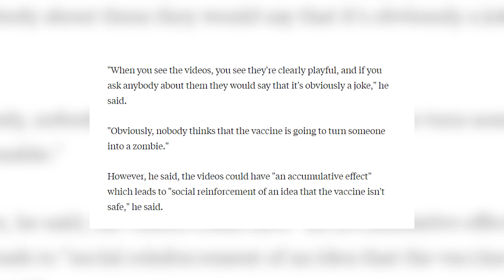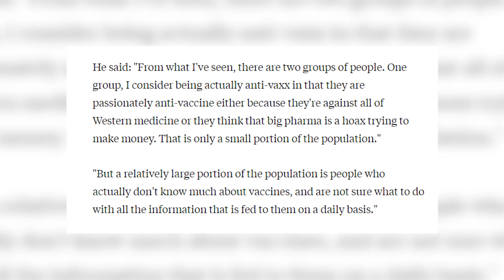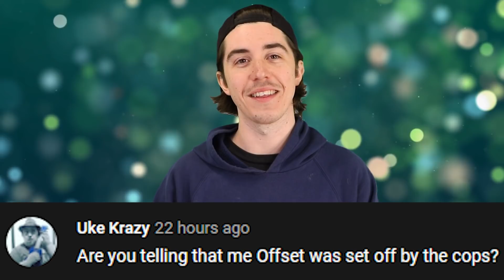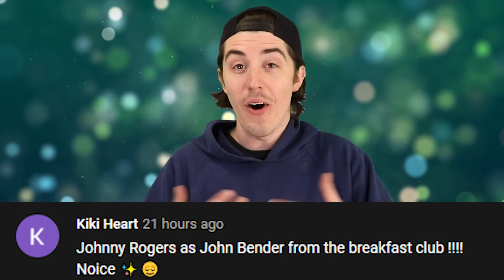Medical Experts SHOCKED By Anti-Vaxxer TikTok Trend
Medical Experts are calling this new TikTok trend anti-vaxx and they are not wrong. Whether these TikTok kids are joking or not, there viral videos may be causing a big stir in the real world. Today well be breaking down these troublesome TikToks right here on iO.

PRODUCER & FILMED BY:
Chris Stiuso